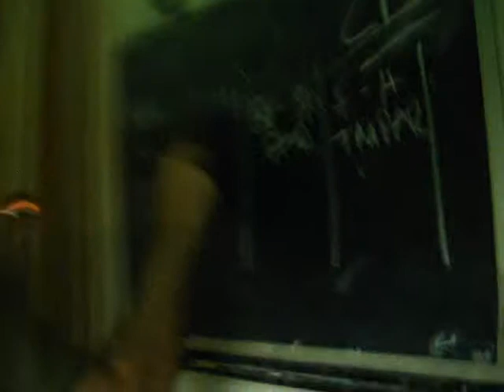Sinuca da Lapa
Murilo encaçapando duas bolas, ao som de "A Lenda".